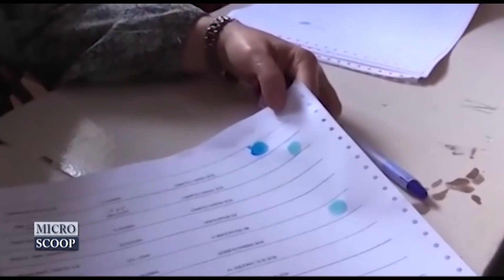Edito_BENCHENOUF:" Rétro-intro de la semaine" le 17/08/2021